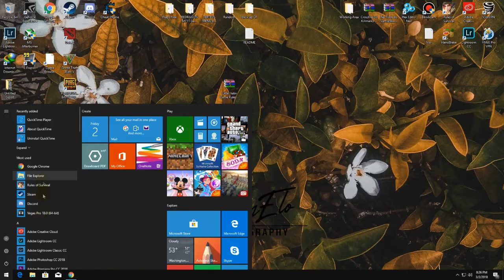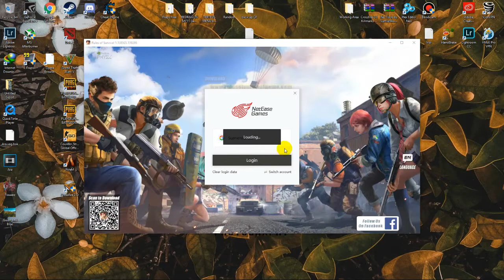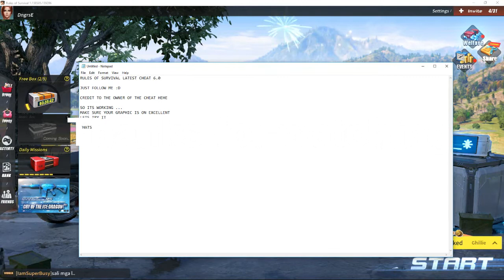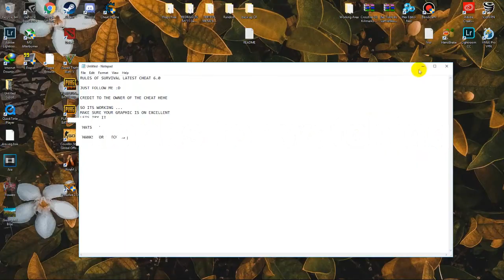#4 Rules of Survival Cheat Update ❤️ [LATEST] ❤️ Wallhack+Chams+Lines 💥 [UNDETECTED] 💥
Rules Of Survival latest cheat update 💥

►Features of the hack:
Version 6.0
Wallhack
Chams
No Grass
No Recoil
Fast Parachute
Wall Climb
And many more! (open keyfeatures for hotkeys!)

►Instruction:
1. Download the cheat
2. Extract the downloaded file to any folder
3. Run Ros.Exe
4. Run as Administrator the "Analin Ros6.0.exe"
5. Change the game quality into Excellent
6. Thats all

►Hotkey:
F1, F2, F3, F4 for different color of chams

►WARNING: DO NOT OVERKILL / DO NOT ABUSE THE HACK / EVEN THE SLIGHTEST CHANCE THEIRS STILL A CHANCE YOU MIGHT GET BAN!

"CREDIT TO citpekalongan"

★ Software - ❖ Du Recorder ❖ Sony Vegas ❖